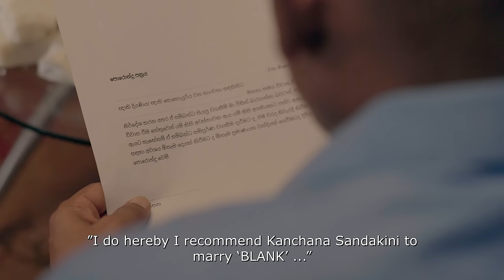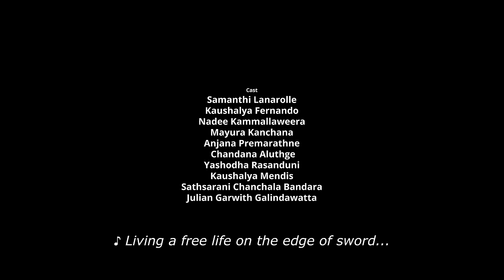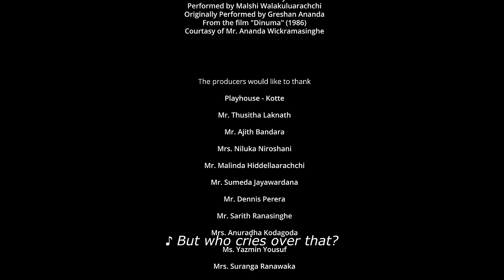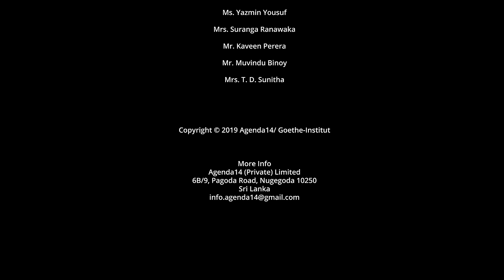A Democratic Proposal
A Democratic Proposal (2019)

           Original Title: මගුල්-ප්රජාතන්ත්රවාදය
           Title in English: A Democratic Proposal
           Language: Sinhala
           Duration: 18min19s

Synopsis
Just after a proposed suitor and his family had visited and left, Kanchana’s whole family starts to try and pitch her the marriage proposal. Kanchana, who didn’t like the idea of seeing proposed suitors in the first place, is annoyed, but find it hard to argue with the elders who aren’t ready to listen to her.
Amid one- sided arguments and emotional blackmailings from her family and relatives, she tries to build up some courage and figure out a way to escape.

                       Writer & Director  Chandana Prasanna
                      Director of Photography Dimuthu Kalinga Production Designer Thisara Imbulana
                      Editor Chandana Prasanna
                      Producer Anomaa Rajakaruna
                      Make-up  Nishan Abeysinghe
                      Art Director by Suranga Gunathilaka
                      Costume Designer by Chathu Rathnayake

                      Jaffna International Cinema Festival
                      Nominated for Best Short film

                      Agenda14 Film Festival - Colombo
                      Jury Award
                      Best Cinematographer (Dimuthu Kalinga)
                      Best Editor (Chandana Prasanna)
                      Outstanding Performances (Ensemble Performance of the whole cast)